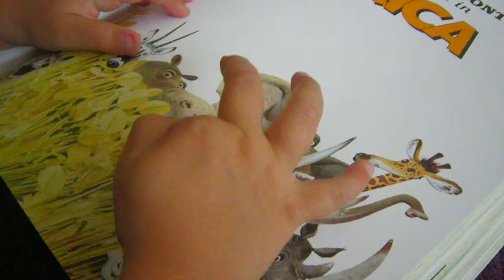National Geographic - home edition